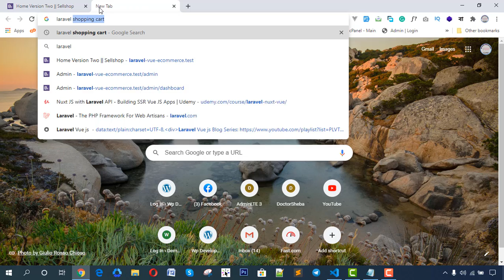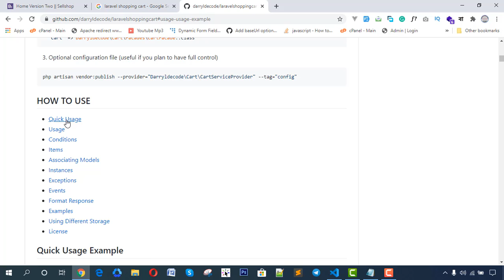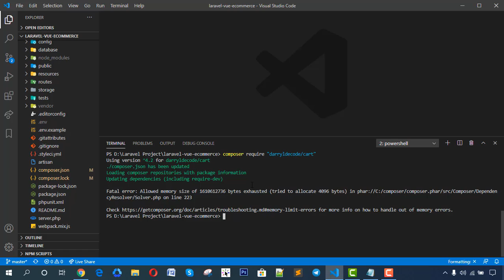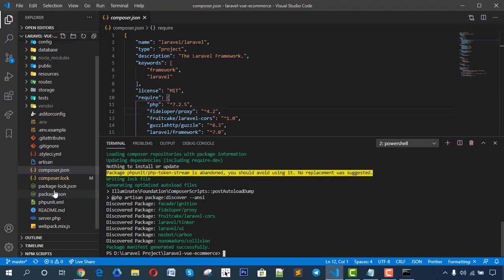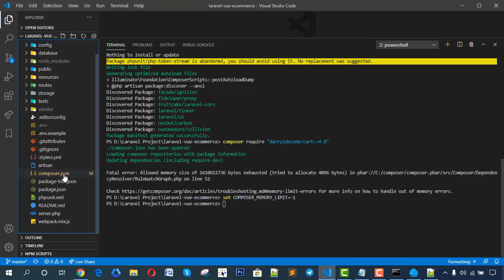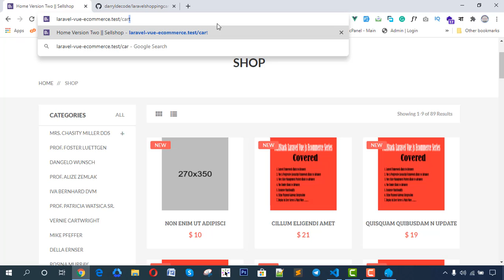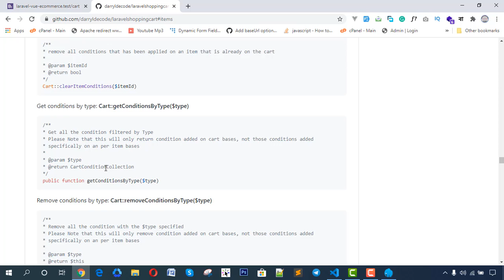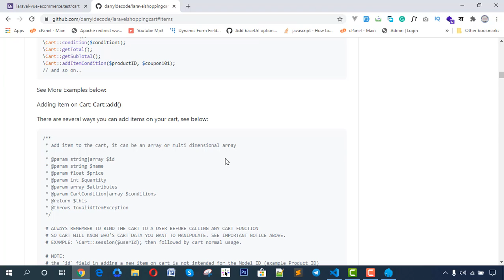20.9.1 Details about cart